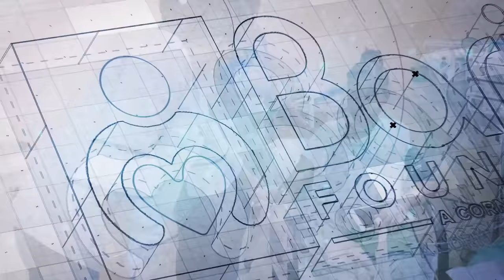Barita Foundation: Food for the Poor House Partnership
Making Your Money Work For You